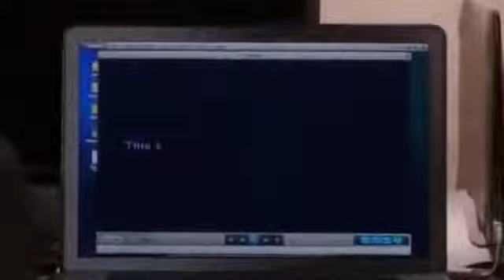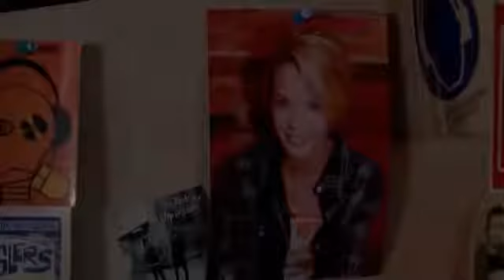Supernatural 8x4 Bitten soundtrack download Milo Greene What's the matter